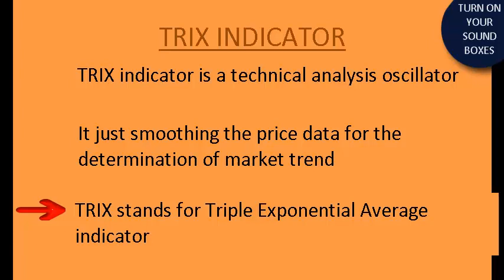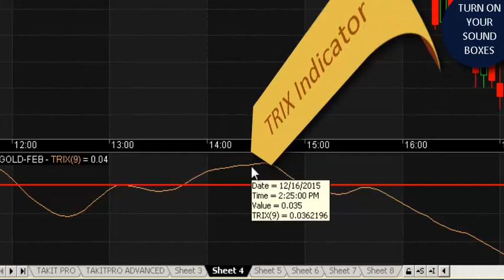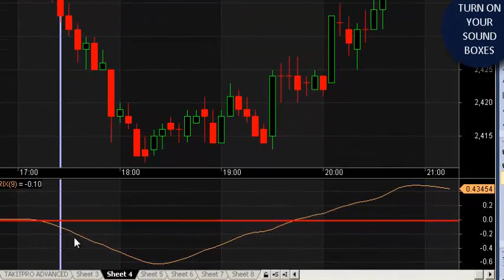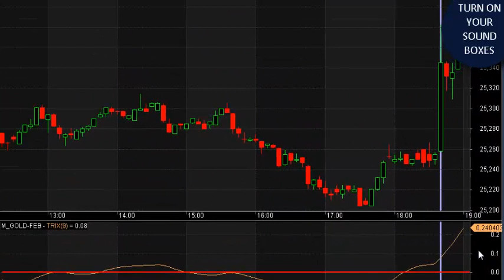TAKIT Pro : TRIX Indicator (Hindi)